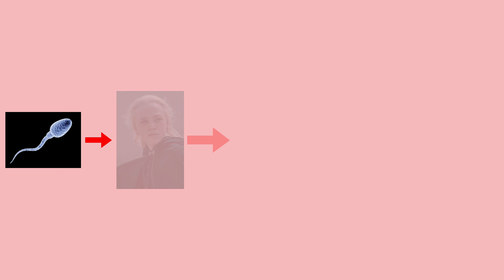my brutally honest thoughts on 'House Of The Dragon S2' so far...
The Mid-season Review
NO SPOILERS POST SEASON 2 EPISODE 4

I didn't realize how short 8 episodes were until now(not complaining though), but here's some real thoughts on House of The Dragon Season 2 from a die hard Game of Thrones/ASOIAF fan.
(Winds of Winter video next week)

Credit:
Supercuts Delight
HBO

0:00 - 1:01 - Intro (Gone Too Soon)
1:02 - 2:21 - The Good (Greatness tbh)
2:22 - 3:35 - Blood & Cheese Controversy
3:36 -  5:12 - Entertaining Disasters of Team Green
5:13 - 7:44 - Battle of Rook's Rest (chills)
7:45 - 9:31 - The Bad...
9:32 - 10:33 - Team Black criticisms...
10:34 - 12:29 - The Ugly (really ugly...)